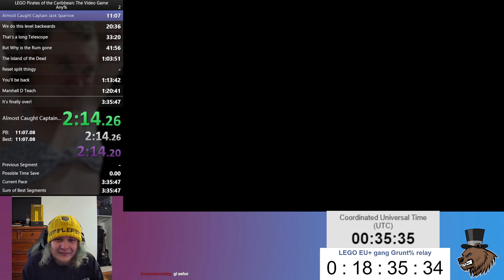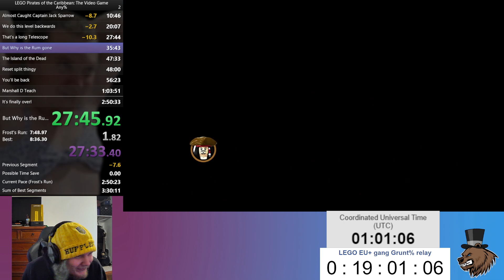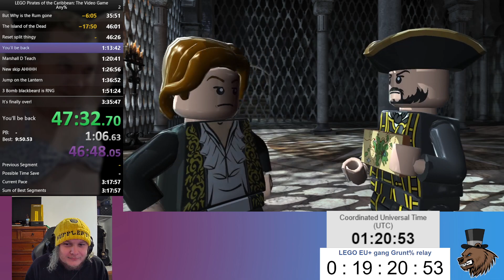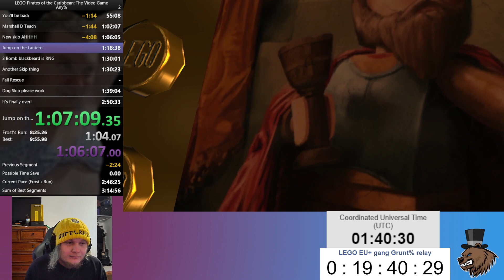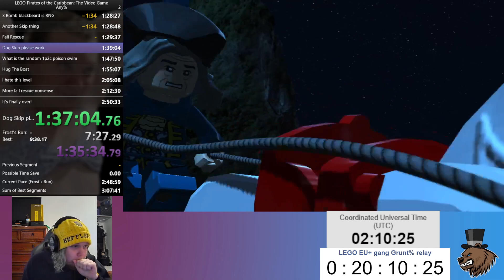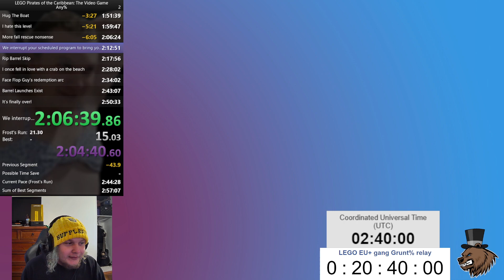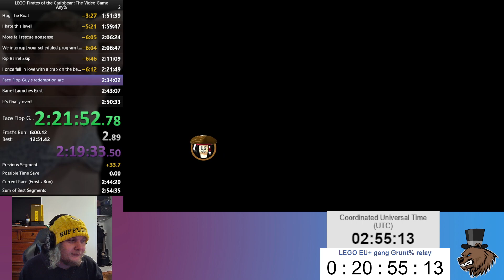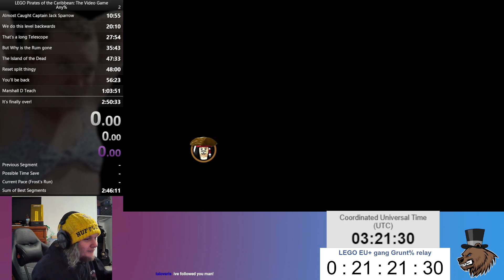LEGO EU+ Gang Grunt% Relay - LPotC Any% (Game 10/10)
Who would have thought I would PB this run...